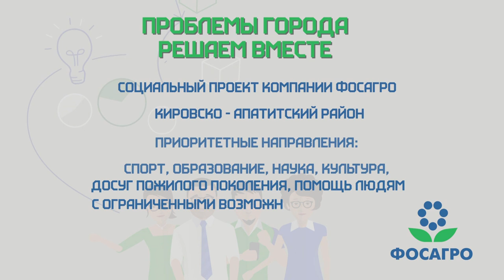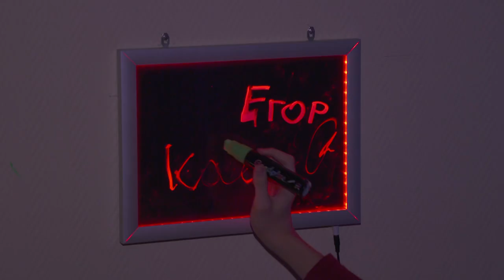Проблемы города. Волшебная Комната. 2.03.2020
В Апатитах проживает 229 детей с ограниченными возможностями здоровья.
Большинство "особенных детей" страдают не столько от серьезного диагноза, сколько от равнодушного отношения к ним окружающих. Как же улучшить их качество жизни и помочь им социально адаптироваться? – ответ в программе Ирины Шитовой «Проблемы города решаем вместе».

@marika2011 Майя Покрамович рассказывает, как появилась «Волшебная комната», и в чем заключается волшебство!